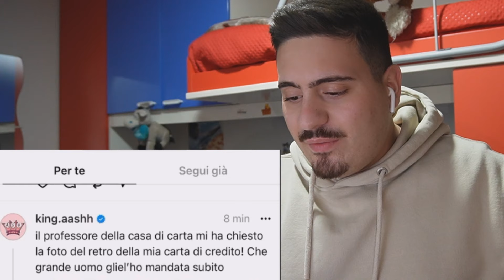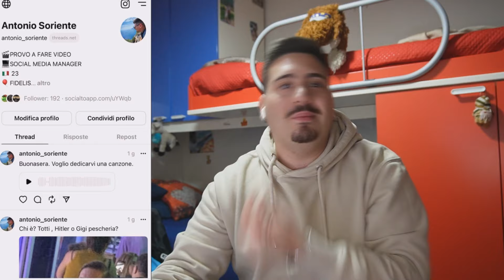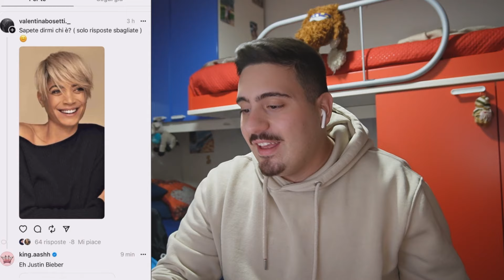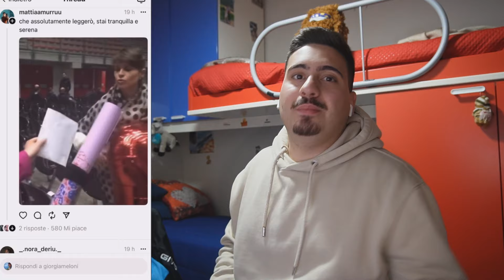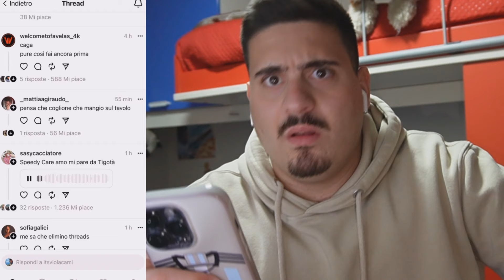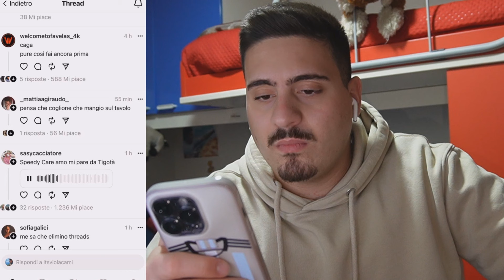THREADS il nuovo ONLYFANS ma GRATIS ! REACTION AI MIEI PER TE DI THREADS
E' ARRIVATO anche in Italia THREADS, il nuovo social dove SFOGARE tutte le proprie FRUSTRAZIONI! Raggiungiamo i 200 LIKE per un secondo episodio!